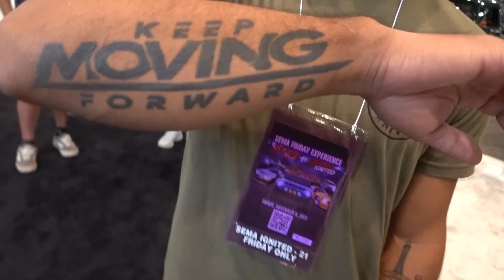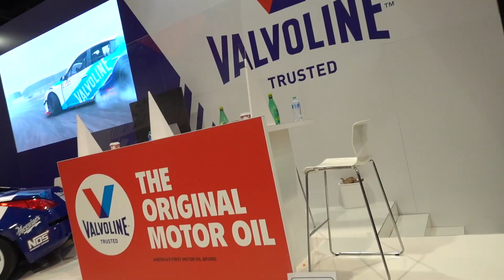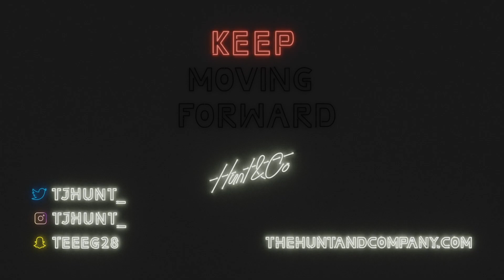I Got a HUGE Cash Offer for the Lamborghini Huracan…Hear me out!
Big thank you to everyone who visited for the drop yesterday!

You can subscribe to my channel for new videos, builds of my GT3RS, C8 Corvette, BRZ, Supra MK4/5, RX-7, 2JZ 350z, 370Z Drift car, vlogs and everything else that I record and share with you.

SEND ME STUFF HERE:
14781 Pomerado Rd. (poundsign)115
Poway, CA
92064